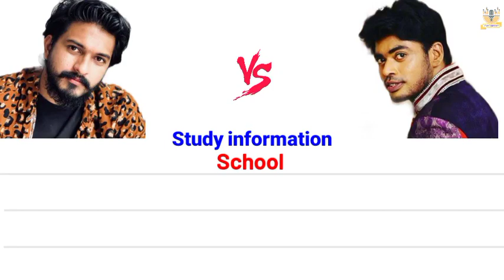Sandy 🆚 Mugenrao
sakshi tv
bigg boss malayalam
asianet bigg boss promo
bigg boss malayalam season 4
Bigg boss
biggboss tamil season 5
biggboss tamil troll
biggboss tamil contestants
Biggboss tamil
mugen rao songs
mugen rao mgr
mugen rao jukebox
Mugen rao
sandy master dance
sandy master baby
Sandy mastersandy master family tik tok
sandy master wife
Sandy master family
Kaviliya
kaviliya army
kaviliya love status
kaviliya love breakup
vijaytv serial promo
zeetamil serial promo
suntv serial promo
today pandian store full episode
pandianstore promo